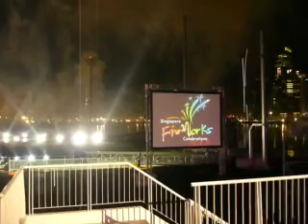Fireworks- French Romance4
Singapore Fireworks Celebrations 2008 at Marina Floating Bay.